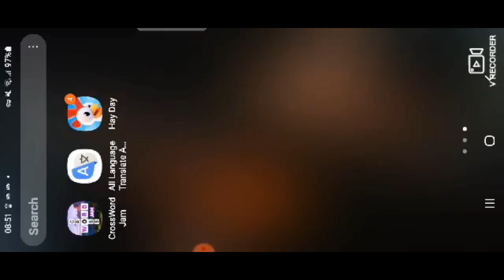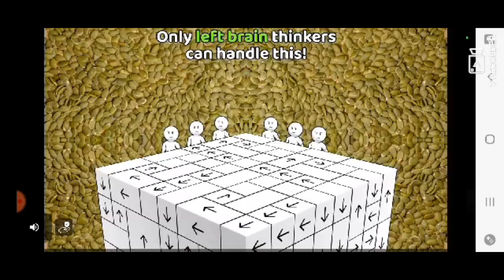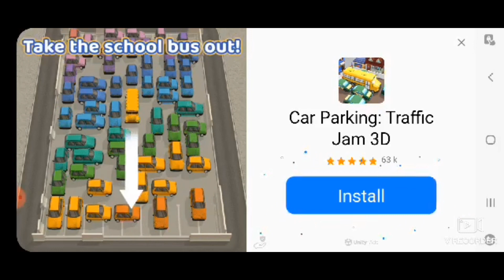Games Hay day level 11/Madel pejer channel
Games Hay day level 11 games/Madel pejer channel